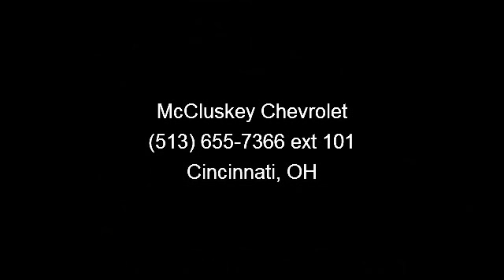2011 Ford Fusion - McCluskey Chevrolet - Cincinnati, OH 452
Excellent Condition, CARFAX 1-Owner. SEL trim. FUEL EFFICIENT 33 MPG Hwy/23 MPG City! Heated Leather Seats, CD Player, Onboard Communications System, Dual Zone A/C, iPod/MP3 Input, Aluminum Wheels, Head Airbag, Satellite Radio. CLICK ME!KEY FEATURES INCLUDEHeated Leather Seats, Satellite Radio, iPod/MP3 Input, CD Player, Onboard Communications System, Aluminum Wheels, Dual Zone A/C MP3 Player, Keyless Entry, Remote Trunk Release, Steering Wheel Controls, Child Safety Locks. Non-Smoker vehicle, 24 Hour Roadside Emergency Service, Lifetime Protection (see dealer for details). EXPERTS RAVEEdmunds.com explains The well-rounded 2011 Ford Fusion is one of our top picks for a midsize family sedan.. Great Gas Mileage: 33 MPG Hwy. BUY WITH CONFIDENCECARFAX 1-Owner Pricing analysis performed on 4/1/2013. Fuel economy calculations based on original manufacturer data for trim engine configuration.